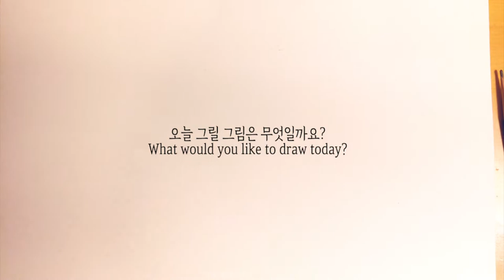키이라 나이틀리 점으로 그리기 ㅣKeira Knightley pointageㅣचैनल मॉडल ड्राइंगㅣرسم نموذج شانيل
비긴어게인, 오만과 편견 등 유명 영화에 주연인 키이라 나이틀리를 점묘법으로 그려보았습니다. 개인적으로 좋아하는 여배우라서 그리면서 너무 즐거웠습니다.
간단 스케치 후 모두 점으로 표현했고, 작업시간은 2시간 정도 걸렸습니다.
점으로 키이라의 모습이 완성되어가는 걸 지켜봐주세요~^^

카메라 포커스 문제로, 화이트밸런스가 무너졌어요. 그래서 빛바램이 있어. 아쉽습니다~ ㅜㅜ